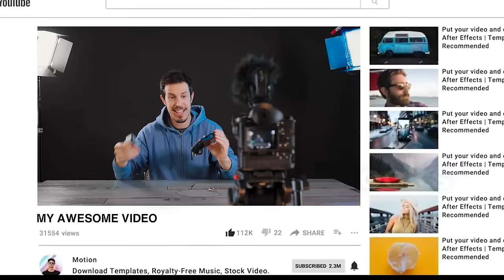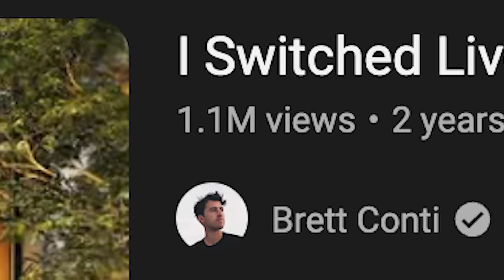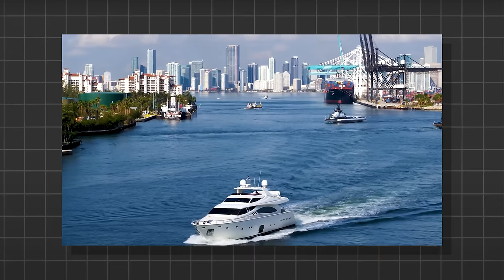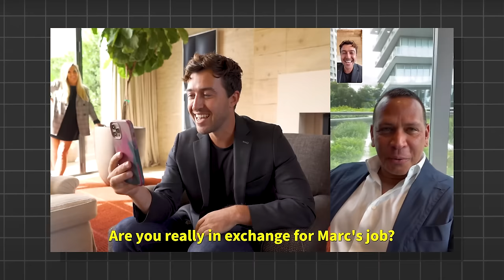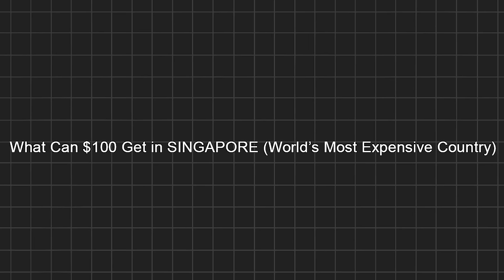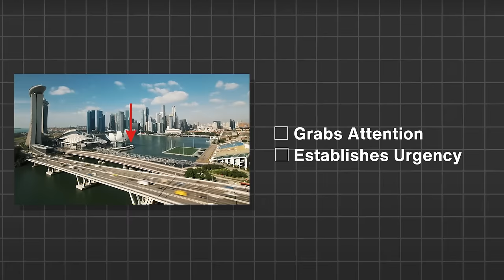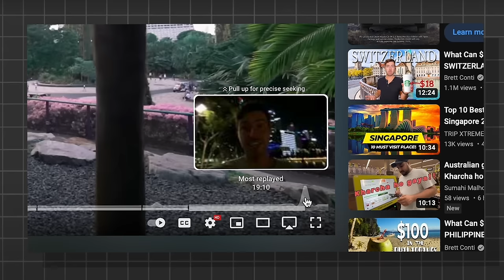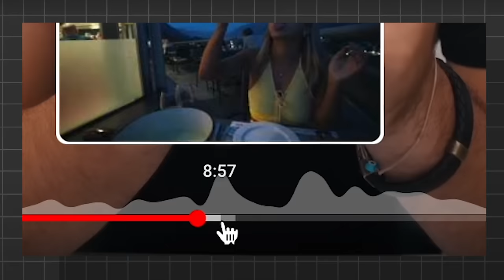He went from Delivering Burgers to 821,000 Subscribers - How Brett Conti did it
⏱️⏱️VIDEO CHAPTERS⏱️⏱️
00:00 Who are we?
02:42 Brett Conti
02:58 How did you come up with the Billionaire switch idea?
03:40 Billionaire thumbnail
04:42 Breaking down the Billionaire video intro
06:56 How did you get the Billionaire to collab?
09:18 How did you figure out the title for the Singapore video?
10:06 Breaking down the intro of the Singapore video
12:39 What would you do differently now?
14:45 Outro breakdown
18:00 Why did you pick THIS title?
18:46 Thumbnail breakdown
20:19 Switzerland Intro Breakdown
22:34 Audience bump analysis
24:44 The surprise GUSH moment (Derral Eves concept)
25:55 Outro breakdown
26:42 Why this moment matters
27:20 Brett's projects
28:17 GET YOUR OWN 1 on 1 COACH!